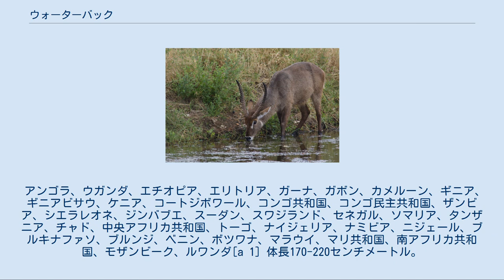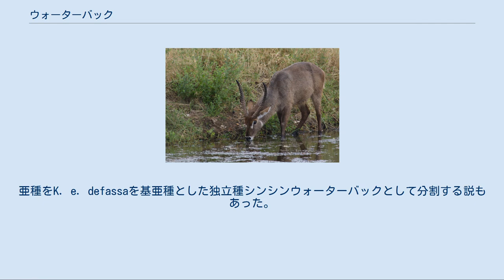ウォーターバック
ウォーターバック（Kobus ellipsiprymnus）は、哺乳綱ウシ目（偶蹄目）ウシ科ウォーターバック属に分類される偶蹄類。
全身は長く硬い体毛で被われる。
頸部の体毛は鬣状に伸長し、背面中央部の体毛は後方に向かって生える。
 全身の汗腺が発達し、油状の液を分泌することで毛が濡れるのを防いでいる。
後肢基部内側（鼠蹊腺）に臭腺がない。
 オスにのみ先端が前方に向かう三日月状に湾曲した角がある。
 K. e. crawshayi 全身の毛衣は灰色で、尾や四肢下部の毛衣は黒い。
眼の周囲に白い斑紋が入らない。
臀部に白い斑紋が入るが、輪状にならない。
耳介はやや長く、先端が尖る。
 K. e. defassa 全身の毛衣は赤褐色で、体毛の基部は灰白色。
額の毛衣は赤褐色で、眼の周囲に白い斑紋が入る。
四肢背面の毛衣は黒褐色から黒で、四肢腹面の毛衣は白い。
耳介はやや長く、先端は尖る。
 K. e. ellipsiprymnus 全身の毛衣は灰褐色や黒褐色、灰黒色。
臀部に白い輪状の斑紋が入る。
 K. e. unctuosus 全身の毛衣は黄褐色で、体毛の基部は白い。
額の毛衣は暗褐色で、眼の周囲に白い斑紋が入らない。
四肢の毛衣は暗褐色。
耳介は短く、先端は丸みを帯びる。
角長68-79センチメートル。
 13亜種に分かれる。
亜種をK. e. defassaを基亜種とした独立種シンシンウォーターバックとして分割する説もあった。
 河川や湖の周辺にあるサバンナ、森林などに生息する。
オスは0.1-2.4平方キロメートルの縄張りを形成し定住するが、メスは0.3-6平方キロメートルの行動圏内を主に5-8頭で共有し移動しながら生活する。
 食性は植物食で、主に草（ヨシ、イグサなど）を食べる。
乾季になると水中に入り水生植物も食べる。
繁殖期になるとオスは数頭のメスとハレムを形成する。
1回に1頭の幼獣を産む。
 天敵はライオン、ヒョウ、チーター、ブチハイエナ、リカオン、ナイルワニなど。
 NEAR THREATENED (IUCN Red List Ver. 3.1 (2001))[a 1] LEAST CONCERN (IUCN Red List Ver. 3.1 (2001))[a 1]